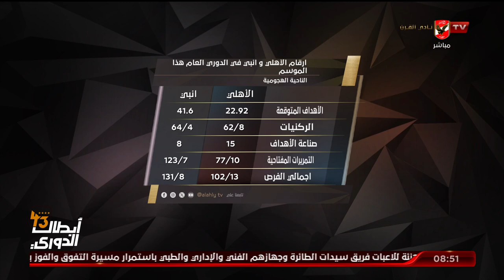محمد الباز يستعرض أرقام الأهلي وانبي في الدوري وطرق اللعب وأبرز نجوم الفريقين